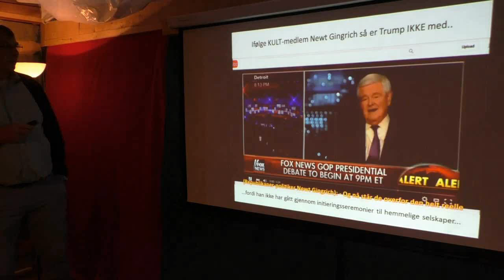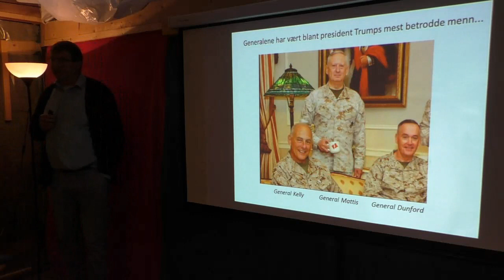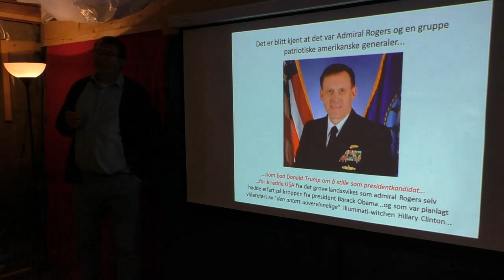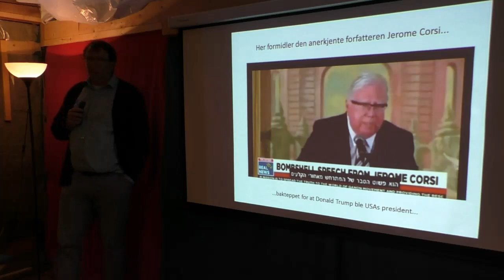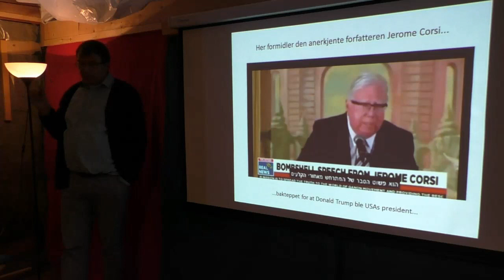President Trump and the military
President Trump ble bedt å stille som presidentkandidat  av en gruppe høytstående amerikanske militære.